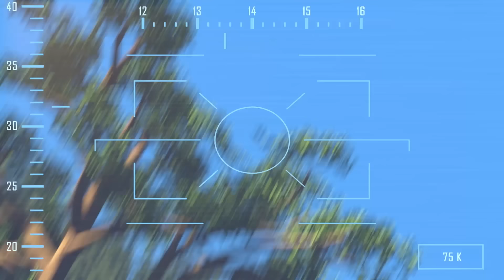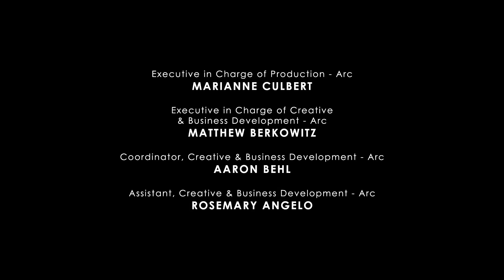Tarzan & Jane | S01E02 | Tarzan Meet Jane | Amazin' Adventures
Tarzan, raised in the jungle as a child, protects animals and people from poachers, hunters and other nefarious threats. As a teenager, Tarzan becomes close friends with Dr. Porter's daughter, Jane, and shows her the natural wonder and beauty of his jungle home - but bounty hunters use this relationship to track Tarzan and kidnap him!

Tarzan & Jane | S01E02 | Tarzan Meet Jane